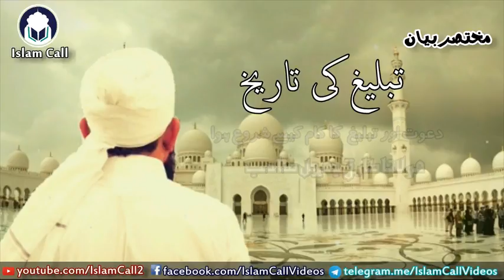History of TABLIGHI Jamat Complete Most Important Bayan by Maulana Tariq Jameel YouTube